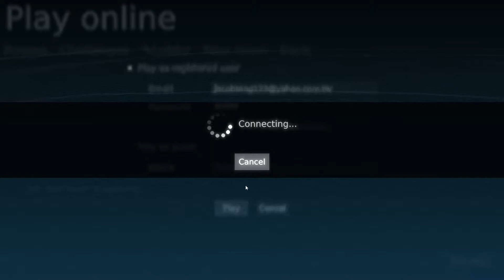tetris俄羅斯方塊